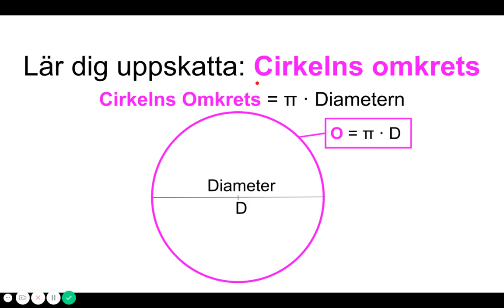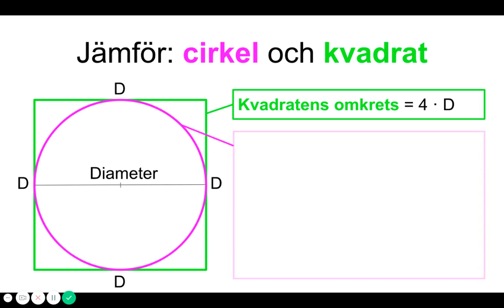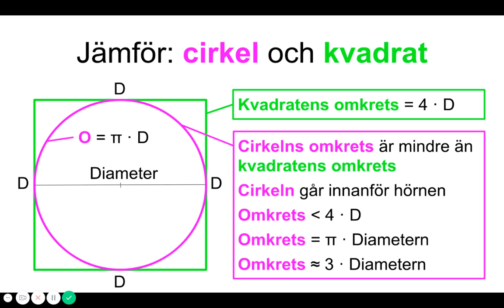Cirkelns omkrets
Jämförelse mellan cirkelns och kvadratens omkrets för att uppskatta cirkelns omkrets och för att lättare komma ihåg formeln för cirkelns omkrets.
Textning på svenska, arabiska (ASAP) och engelska!
Av Bo Brynell (DUSM-projektet), CC-BY-NC-SA via Malmö delar.